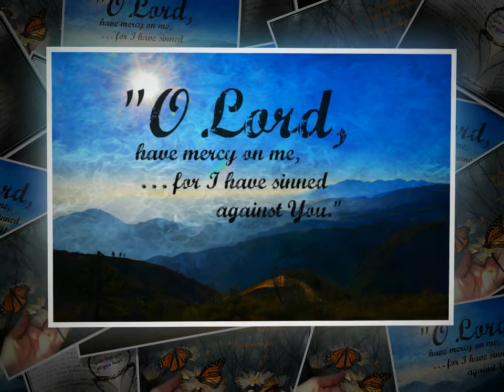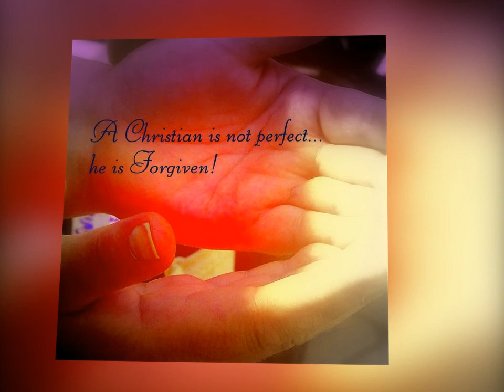Jeanette MacDonald - O Lord Most Holy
Colorist Di Taylor